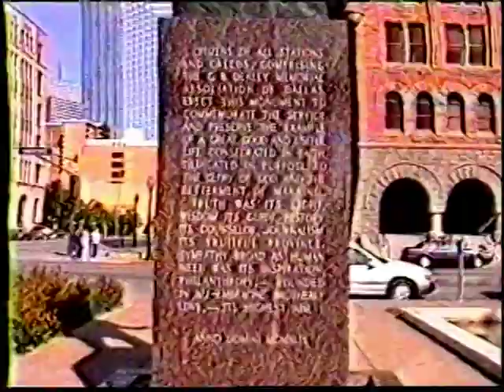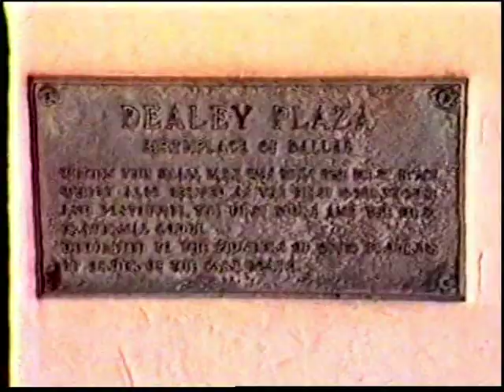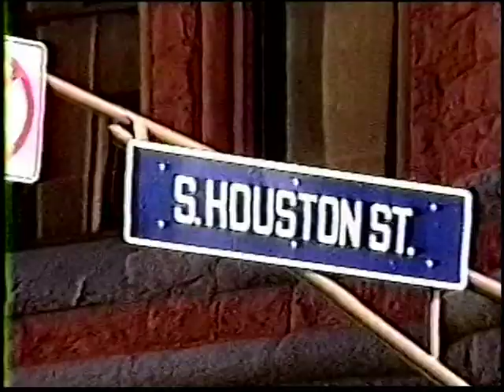Bill Cooper - Kennedy The Sacrificed King - part 1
Bill reveals the real story behind the secret government/MJ12, hidden technology, the "real" source of drugs, upcoming one world government JFK assassination, UFOs and much much more.